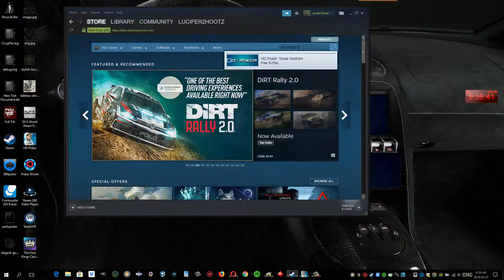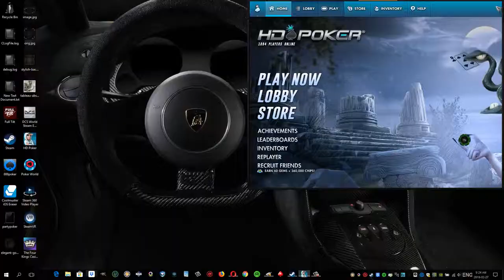HD POKER ON STEAM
I just downloaded this 2018 Texas Hold'em game ( HD POKER ) a few days ago. I was looking for a TEXAS HOLD'EM online gaming, and that's when i noticed this, when i was searching. What a fun game!! I didn't find much videos of it online, so i recorded some of my BEST hands on my games so far :D